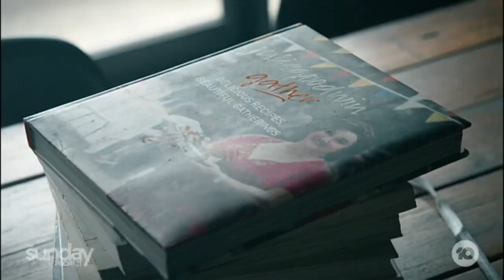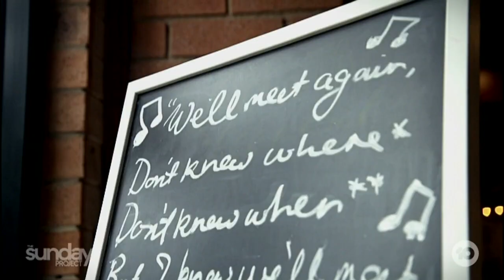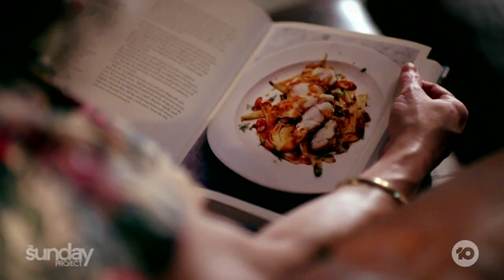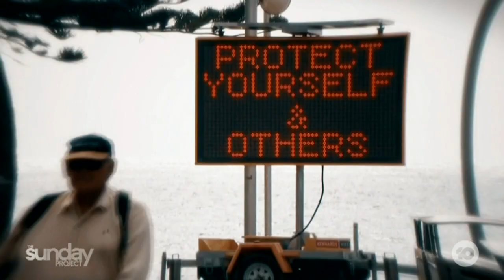Julie Goodwin On Her Mental Health Struggles | The Project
Former MasterChef winner Julie Goodwin sat down with Lisa Wilkinson in a candid interview about her mental health, closing her business, and getting through the darkest times together.

Watch full episodes of The Project on 10 Play